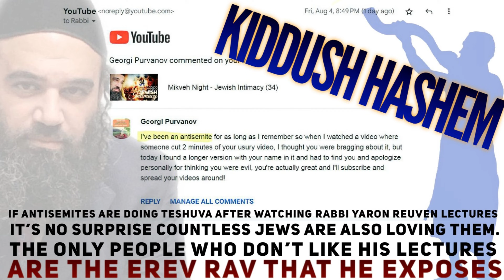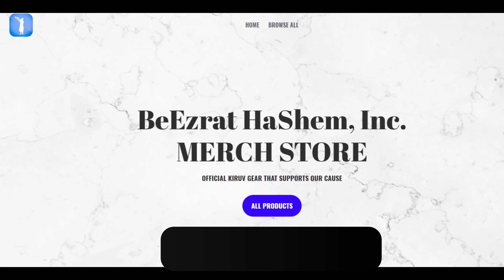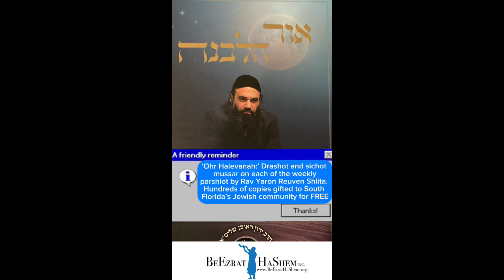What Is Real Love? - JEWISH INTIMACY (35)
"What people in the street call love, we call Karet" (Chazon Ish). The Iggeret HaKodesh Series by the Ramban has retrained our mind, body and soul thus far, and tonight it will test our hearts to see if we actually know what Real Love is. Enjoy Share and Be Holy.

0:00:00 Introduction

0:05:03 Preparation for Jewish Intimacy & Tests (Ramban)

0:07:49 Any love that depends on something will not last forever, because when that thing ends, the love ends (Avos 5 16)

0:09:20 Someone with a bad wife will not see the face of Gehinnom (Eruvim 41b)

0:10:16 Rebbi Yose the Galilean's Act of Love for His Evil Ex-Wife (Yerush Ketubot 11:3)

0:17:50 What People Call Love We Call Karet (Chazon Ish)

0:18:55 How to Cleave to Hashem

0:20:46 Thoughts of Tzadikim Adhere to Upper Heavens

0:23:42 Thoughts of Average Person

0:28:33 One who mocked the words of the Sages & Future Doors of Beis Hamikdash (Bava Basra 75a)

0:36:54 R. Yose of Yukras to his beautiful daughter: 'Return to dust" (Taanis 24a)

0:40:41 The Sages' Gaze of Judgement: Death or Poverty (Chagigah 5b)

0:41:56 Extraordinary Powers of Tzadikim: R. Shimon Bar Yochai

0:48:29 The Rav of Ponevezh addresses Titus

0:49:45 Real Love: As water reflects a face back to a face, so one’s heart is reflected back to him by another (Prov. 27:19)

0:55:05 Why does above verse mention water and not a mirror? (R. Kimchi)

0:56:50 I have set Hashem before me always; because He is at my right hand I shall not falter (Ibn Ezra to Ps. 16:8)

0:59:21 The Incident of R. Yosef Karo's Tefillin (Maggid Mesharim)

1:01:53 Any love that depends on something will not last forever, because when that thing ends, the love ends (cont.)

1:03:03 What is Real Love? (Magnets)

1:08:08 Hatred arouses strife, but love covers all offenses (Prov. 10:12)

1:10:35 Only the Modest Truly Feel Love (Baal Shem Tov)

1:12:11 The will of those who fear Him He will do (Ps. 145:19)

1:14:14 Focus on Expressing Gratitude to Hashem

1:16:52 People too focused on loving themselves

1:20:25 Aligning our will with G-d's will

1:24:25 Discovering True Love Through Parenthood

1:25:56 Love is a Spiritual Status

1:27:16 Why a Wife is Called Bayit ("home")

1:27:54 Unity in Marriage: When One Hurts, Both Feel the Pain

1:29:40 No Such Thing as Love at First Sight

1:30:55 Conclusion

1:41:42 BeEzrat HaShem Inc. Donate

1:42:25 New Podcast: Returning to Hashem